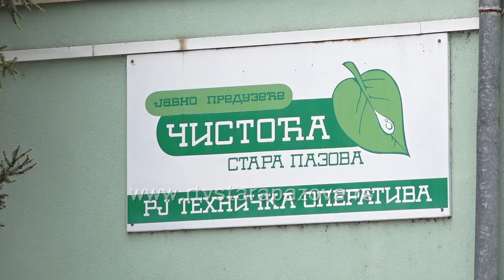Novi kontejneri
U Staroj Pazovi danas su predstavnici Ministarstva za zaštitu životne sredine sa predstavnicima Opštine potpisali ugovor o dodeli kontejnera koje je na korišćenje preuzelo JKP Čistoća.  Stara Pazove je jedna od lokalnih samouprava koja je konkurisala i kojoj  je dodeljeno 120  kontejnera  i 131 kanta od strane nadležnog ministarstva